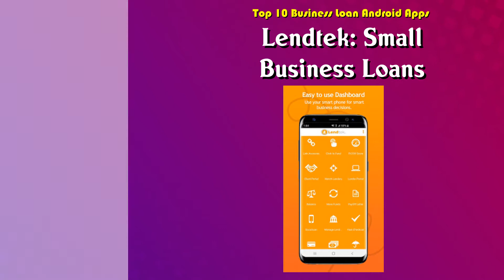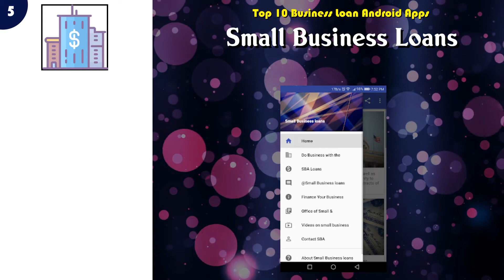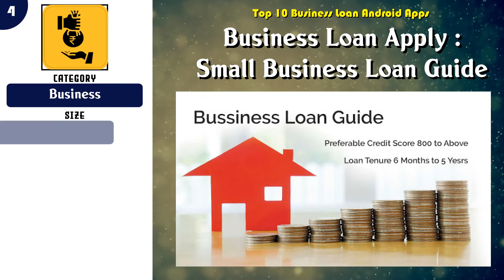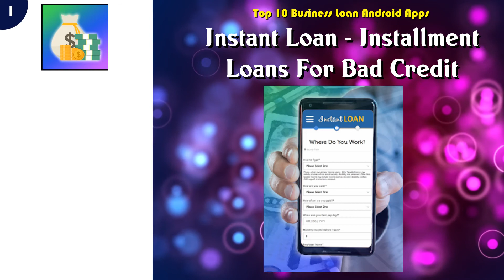Top 10 Business Loan Android App | Review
Must have 10 Business Loan Android Apps

Find the links below to download from Google Play Store:

List of top Business Loan:

 -- 10 Lendtek: Small Business Loans

 -- 9 Business Loan Apply, Small Business Loan Guide

 -- 8 Numida - Business Loans

 -- 7 Kabbage – Small Business Loans

 -- 6 Afinoz - Loans, Investments & Credit Cards

 -- 5 Small Business Loans

 -- 4 Business Loan Apply : Small Business Loan Guide

 -- 3 Nav: Business Credit & Finance

 -- 2 Prest Loans–Instant Business Loans and MSME Loans

 -- 1 Instant Loan - Installment Loans For Bad Credit

Content of this Video:
10 best Free Business Loan Android Apps

Most downloaded Free Business Loan Android Apps